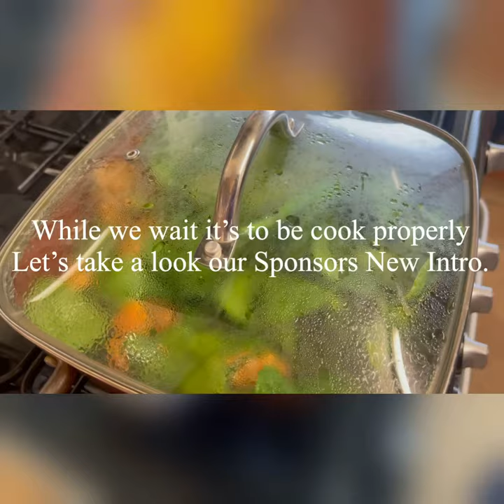Chicken Spinach & Butternut Squash Curry So Delicious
If you never tried this recipe,
Please try at home and comments us how was it!